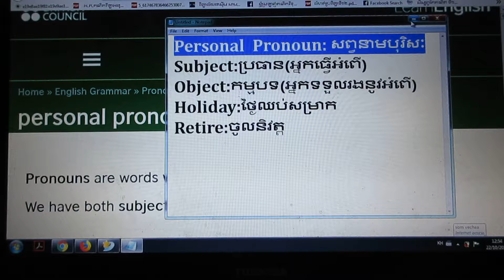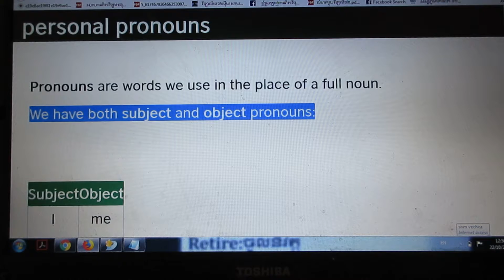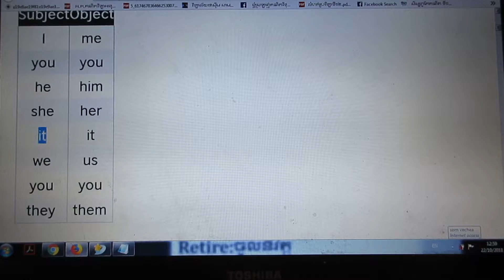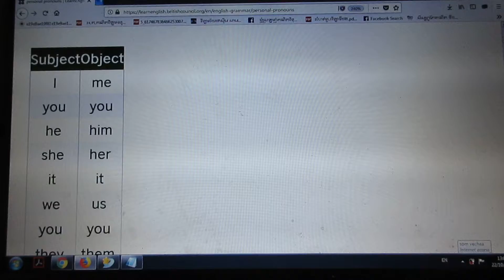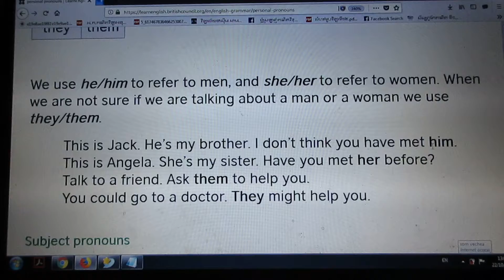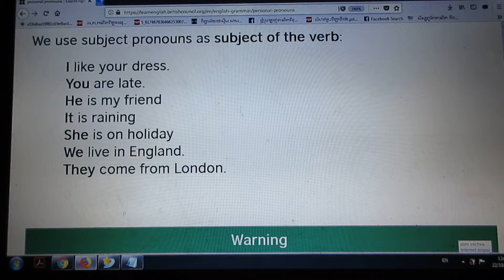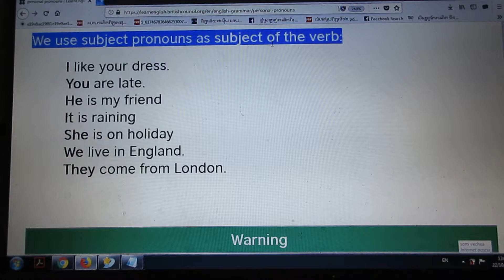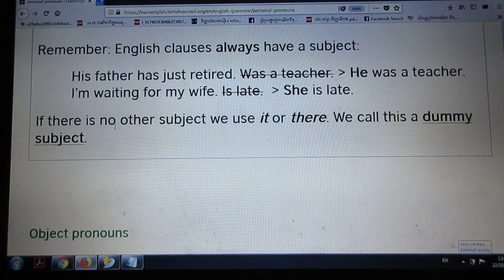Personal Pronoun: សព្វនាមបុរិសៈ (Part I)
Basic English  Grammar  : មូលដ្ឋានគ្រឺះភាសាអង់គ្លេស